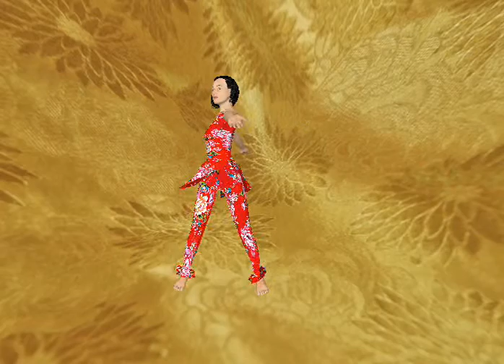CubicPower Q皮偶-織錦StreetJazz(夏肇毅 電腦動畫創作)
Computer animation